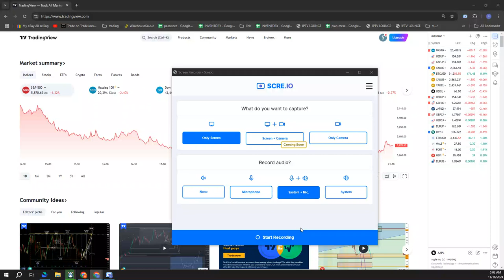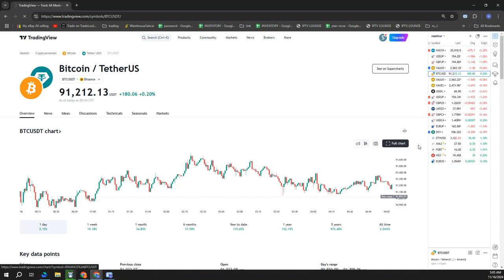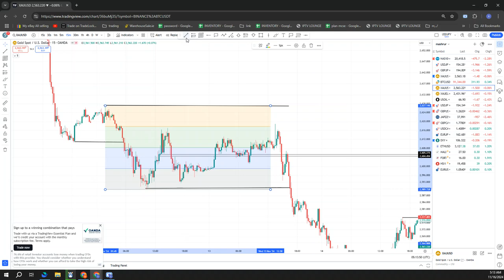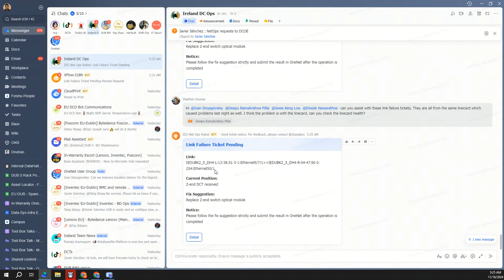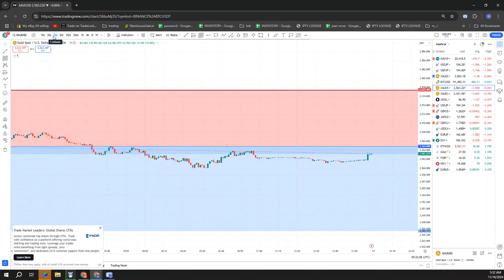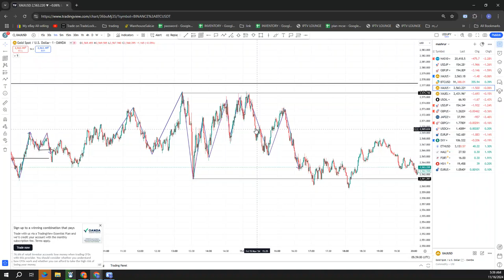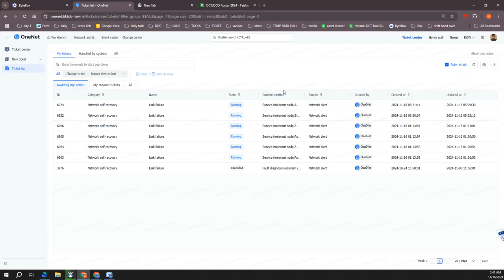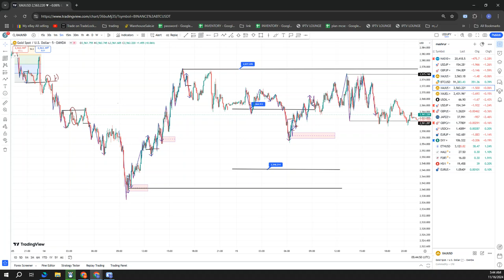forex trading session 16/11/24